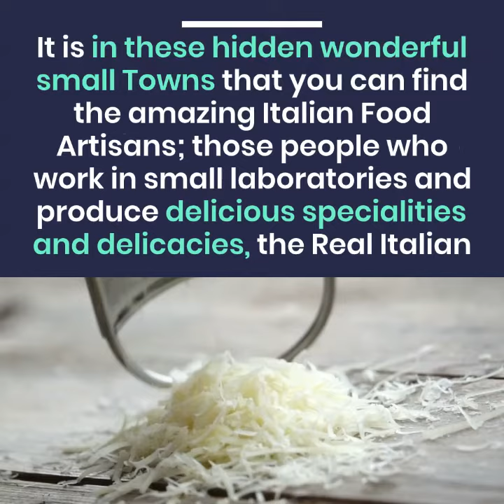Saporalia Italian Gourmet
Since 2010 our Customers live the “Saporalia experience” with enthusiasm. Every day they are transmitting their satisfaction back to us. Because when you speak about Saporalia, you talk about high taste, innovation and, mostly, simplicity.

These values have been with us along all our fantastic growth path and enabled Saporalia to make the history of the most appreciated Italian Gourmet Food exporter due to the unicity of our Business Model. The first innovative distribution model which combines the efficiency of the digital channels with the consolidation and aggregation of a multitude of small Gourmet and Traditional Food Artists and Artisans.

Induldge in the joyful taste of Saporalia – Italian Sapori

Italian Artisanal and Traditional Gourmet Food

Everything starts from the Land and Mother Nature. Our Italian Peninsula is amazingly full of Food Artists and Food Artisans

20 Regions, 7918 Municipalities from Sicily to Valle d’Aosta and from Friuli to Sardinia, hidden wonderful Towns, with best climate and general condition to produce excellent food

It is in these hidden wonderful small Towns that you can find the amazing Italian Food Artisans; those people who work in small laboratories and produce delicious specialities and delicacies, the Real Italian Traditional Food

This delicious food is normally sold and consumed only within the neighborough of the production locations; the smartest Food Artisans found their way to sell their products at Country level, but almost none of them is able to export these wonderful products of Italian Land in Europe or even less out of Europe

Saporalia changed the whole game.

Since 2010 we are selecting the best Italian Gourmet Artists and “Food Wizards” as I like to define them; we have a wide range of Italian Delicacies, all of them produced by small Artisans based in the most hidden towns of our Country

Full variety of ambient products as well as fresh ones: Truffle Specialities, Gourmet Antipasti, high quality Sauces, home-made Pasta, fine and aged Cheese, best Dairy products, high end Meat and Cured Meat, Organic and Vegan Style Food

Gourmet Food. Infinite pleasure. Never as in this historical context the food has played such an important role in our communities.

Food is identity, self-expression, relax and joy of life, conviviality, sharing great moments, elegance, pure creativity, achievement, pleasant interaction and socialization.

Saporalia is giving the maximum emphasis to this piece of truth, pure and excellent Italian Gourmet products